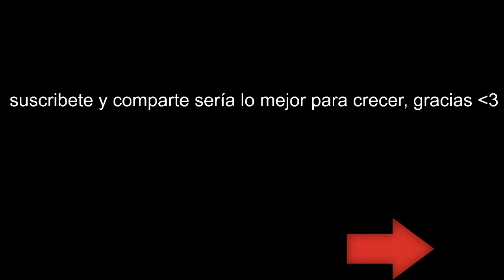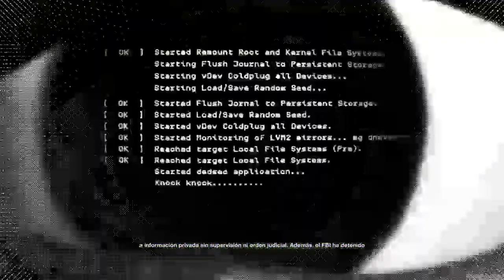Watch Dogs 2 | Modo Campaña | Castellano | 26